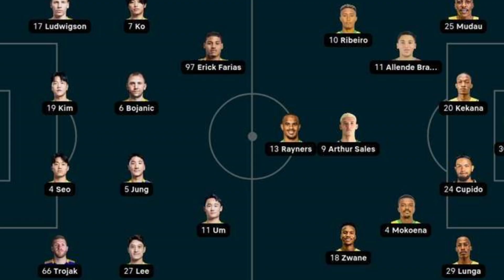Mamelodi vs Dortmund Match Analysis Club World Cup - Bridging Continents through Football Analytics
Mamelodi Sundowns and Borussia Dortmund: A Comparative Performance Analytics Study in the Club World Cup
  -  Overview of the teams and the tournament

    Research problem and objectives

    Significance of the study

2. Literature Review

    International football competitions

    Use of performance analytics in football

    Existing comparative studies on clubs

3. Methodology

    Data collection and analysis methods

    Key performance indicators used

4. Data Analysis and Findings

    Statistical comparison of both teams

    Key differences and similarities in performance

5. Discussion

    Interpretation of findings

    Implications for African football development

6. Recommendations

    Strategic recommendations for African clubs

    Use of analytics to improve competitiveness

7. Conclusion

    Summary of findings

    Limitations and future research directions-Mamelodi Sundowns Performance Analysis

Borussia Dortmund Tactical Strategy

African Club Development Policies

European Football Governance

Comparative Club Management Structures

South African Football PolicyClub World Cup 2025 Policy Analysis

Global Sports Governance

International Football Administration

FIFA Tournament Policy Framework